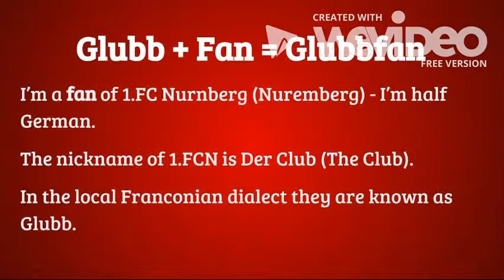Glubbfantom Intro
Why my YouTube name is Glubbfantom.
Featuring me and Das Phantom, Marek Mintal.